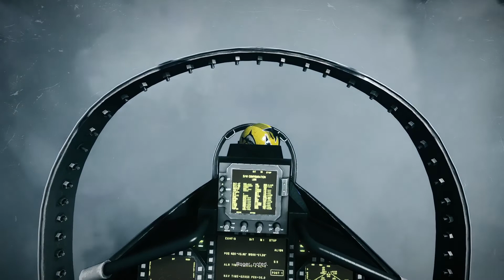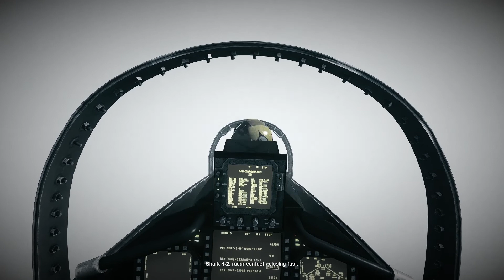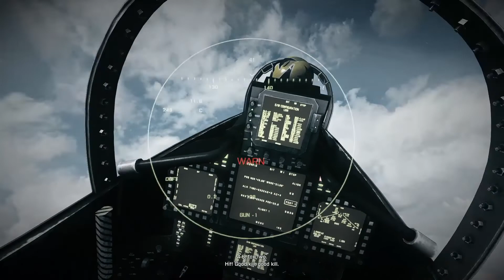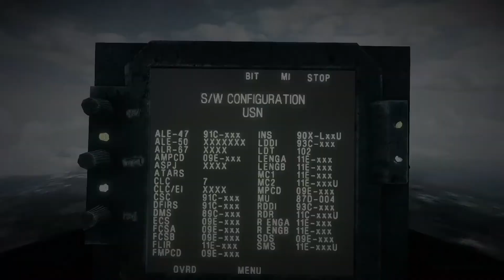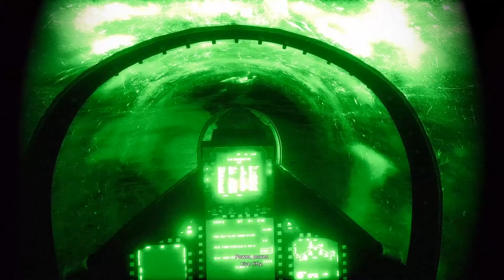Battlefield 3: MISSION 3 - GOING HUNTING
Battlefield 3: Bölüm 3 (Mission 3 Gameplay ) Jet Mission

Merhabalar arkadaşlar..  Battlefield 3 oyununun en sevilen bölümüyle karşınızdayız. Jet bölümü gerçekten çok heyecan verici ve zevkli bir bölüm. Bu vidoyu izlerken kesnlikle kulaklık takmayı unutmayın :)

Bundan sonra her hafta yeni bir story oyunuyla karşınızda olmaya çalışacağım. Oynamamı istediğiniz oyunları yorum kısmına yazarak bana ulaştırabilirsiniz. İyi seyirler diliyorum :)

Merhaba arkadaşlar ben Rıdvan., fotoğrafçıyım ve bilgisayar oyunlarını oynamaya bayılıyorum. Pubg - Pubg Mobile ve diğer FPS oyunlarına ait videoları kanalımda bulabilirsiniz. Her gün yeni bir videoyla karşınızda olacağım.

Aynı zamanda haftanın belirli günlerinde YOUTUBE üzerinden canlı yayınlarımız oluyor. Oyun oynarken muhabbet edebileceğimiz bir ortamda beraberiz . Seni de bekliyoruz :) :)